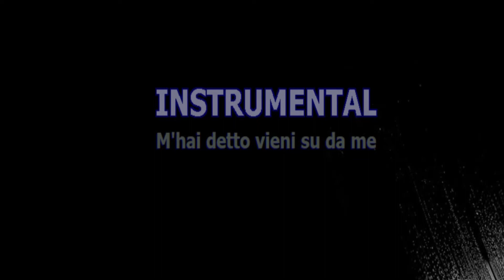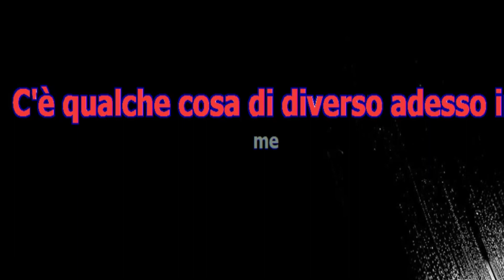CHE COSA HAI MESSO NEL CAFFè - (karaoke) BOSSA PIANOBAR